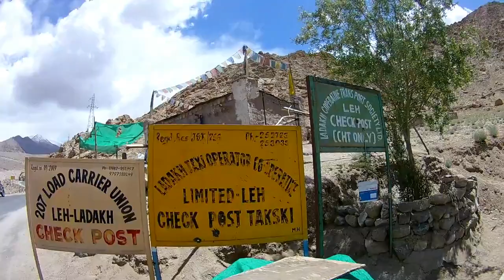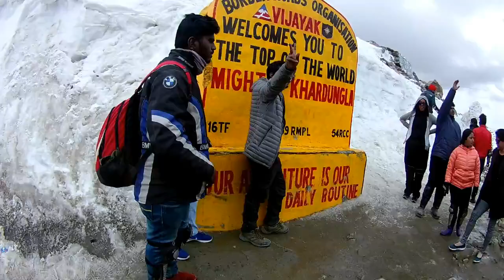Leh to Nubra Via Khardungla pass, EP-9, Bajaj Pulsar-180, Indias Beauty Explore.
Hello Friends, aaj ham Leh se nubra valley tak jayenge Via Khardungla pass hoke. World highest road, aaj ham  distance Cover karne wale hai @ 165 kilometer. Khardungla bahut hi Dangerous pass hai, YE video jarur pura dekhe, aaj road bhi gajab ka hai.

Leh-Ladakh trip, Leh to Nubra Valley, Via Khardungla pass, Bajaj Pulsar-180, My 13 years old Black Lady.

Last summer.
Supreme.
Rollercoaster.